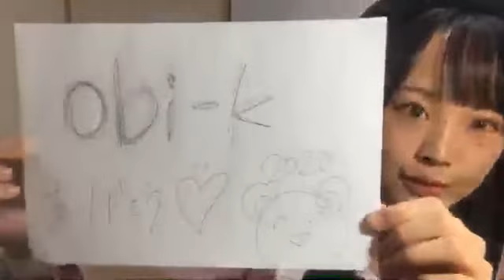200104 Showroom STU48 1st Gen Fukuda Akari 1546